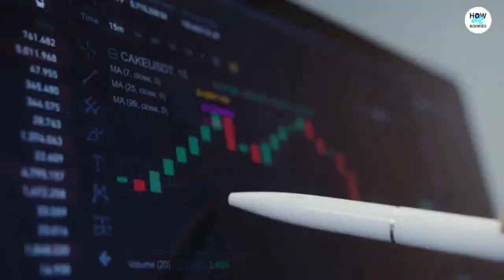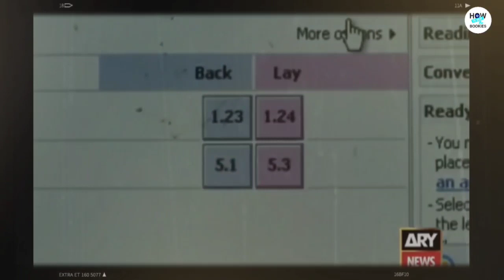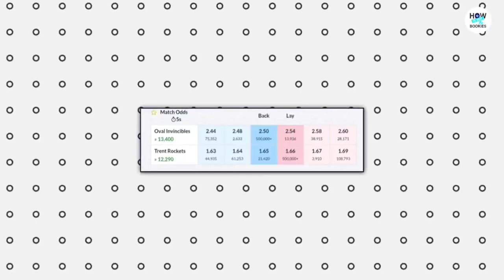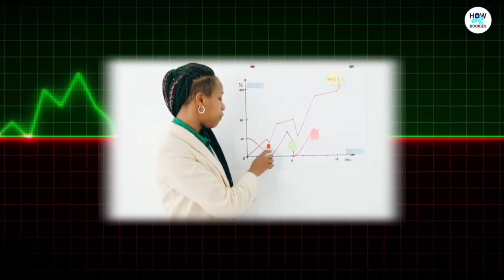Reveling | Cricket Trading Tips | Cricket Betting Tips Trading Kaise Kare | 20p Trading Strategy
Reveling | Kricket Trading Tips | Cricket Betting Tips | Trading Kaise Kare | 20 Paisa Trading Kese Kare

My Photon classes Link!

bettingtips today
football betting tips
20p trading strategy
cricket trading challenge
trading for beginners
Trading kaise kare in hindi 2023
masked bettor betting tips
How to beat the bookies sports betting